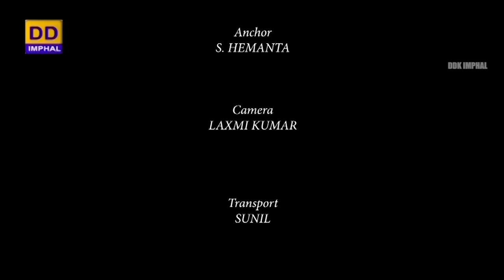A Report on Emoinu Erat Thouni | 25th January, 2021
Anchor : S. Hemanta